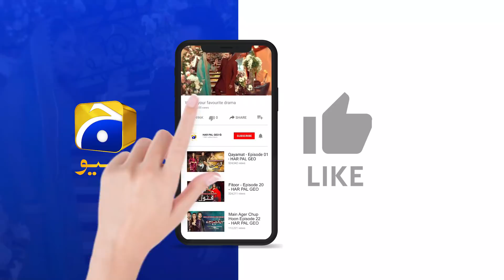Maa Banne Wali Hai Woh - Kiyaa....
Directed by: Shaqielle Khan

Produced by: Abdullah Kadwani & Asad Qureshi